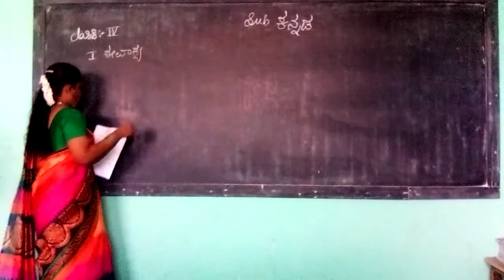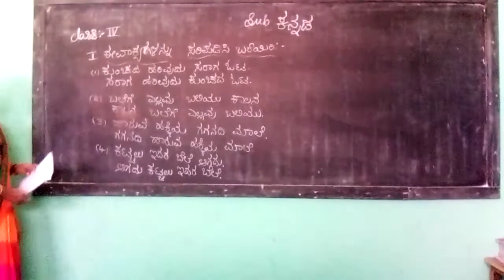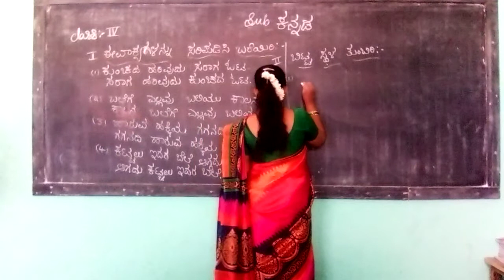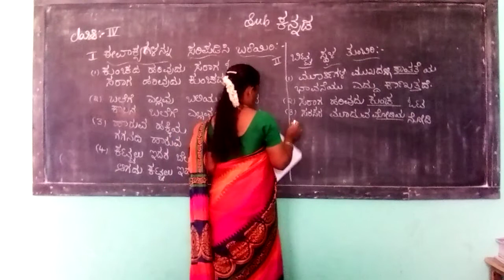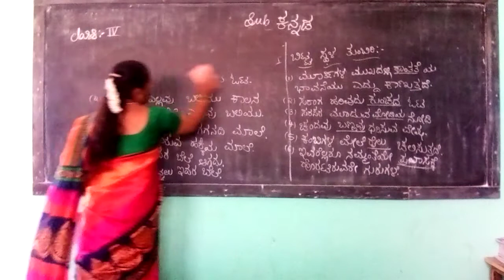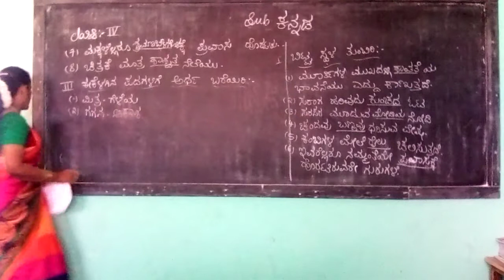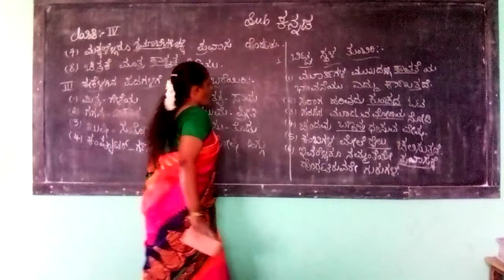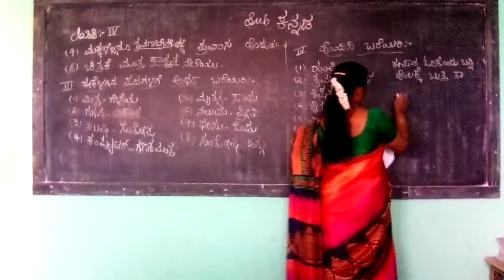4th kanada part1 10 1